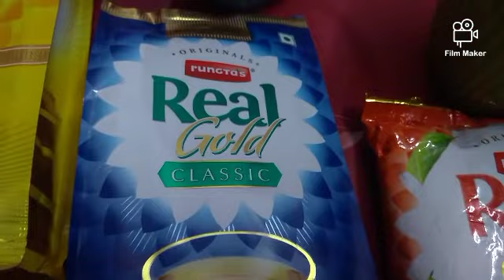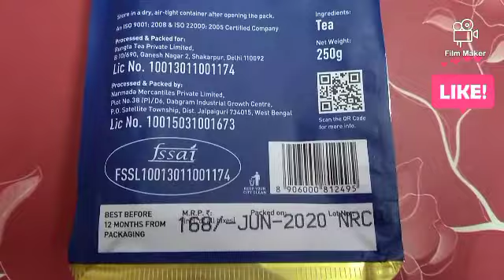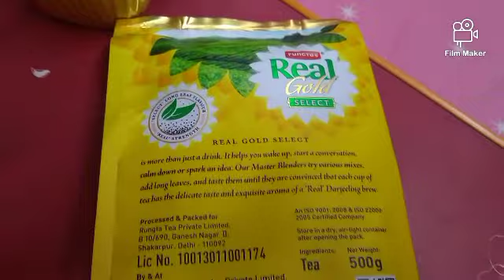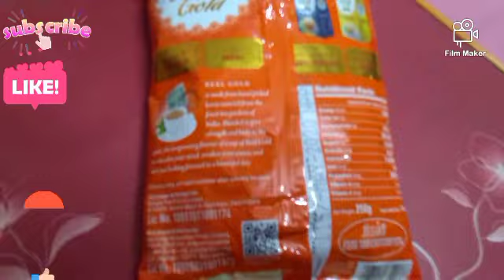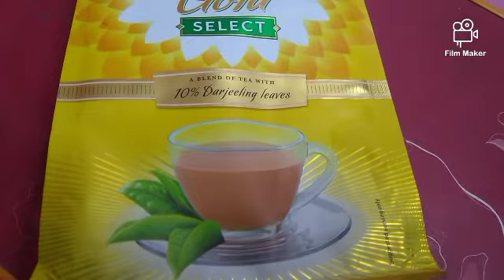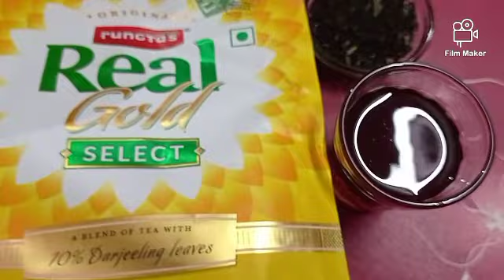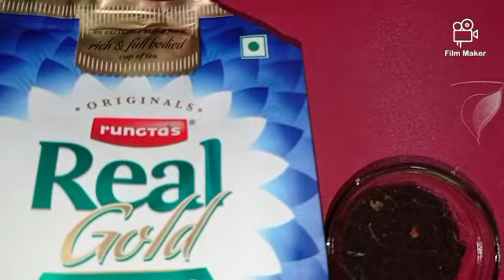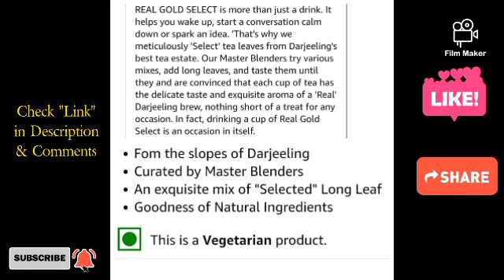Rungtas Real Gold Range of Premium & Superior Blend Tea Real Gold Select Classic Best Quality.☕️☕️☕️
** Rungtas Real Gold Range of Premium & Superior Blend Tea Real Gold Select Classic Premium Blend Superior Tea.

* REAL GOLD comes from the valleys of Assam, made from the freshest hand picked leaves blended to give strength and body to the liquor and an invigorating flavour, taken plain or with milk and sugar. In whichever form you brew, it, a good cup of Real Gold tea can help calm your mind, awaken your senses, and leave you looking forward to a beautiful day ahead.

Blended for Strength.

Exquisite Aroma.

Contains natural Anti-Oxidant.

Exceptional Taste.

* REAL GOLD CLASSIC is an exclusive blend of fresh Black Tea leaves that brew a rich and full-bodied cup of tea with strong taste & flavor.

* We assure a surprisingly refreshing aroma and the goodness of carefully nurtured, high quality Black Tea Assam Leaves in every sip of REAL GOLD Classic. Specially for tea connoisseurs.

TYPE - Blend of fresh Black Tea / Black Tea Assam Leaves.

Specially For Tea Connoisseurs.

Black Tea Assam Leaves.

Aroma - The goodness of carefully nurtured, strong taste & flavor.

* Real Gold is made from hand-picked leaves sourced from the finest tea gardens of India.

*Blended to give Strength and Body to the Liquor, the invigorating flavor of a cup of Real Gold tea can calm your mind, awaken your senses, and leave you looking forward to a beautiful day.

-Contains natural ANTI-OXIDANTS.

-Exceptional TASTE.

-Blended for STRENGTH.

-Exquisite AROMA.

** Buy at Best Offer Price :-

* Rungta Real Gold Select ( Yellow Pkt ) Premium Quality Tea with Darjeeling Long Leaves
(1 Kg, Pack of 4, 250 X 4):-

* Rungta Real Gold Classic ( Blue Pkt ) Premium Quality Pure Assam Black Tea Leaves 1kg - Pack of 2 (250gm X 4):-

* Rungta Real Gold ( Orange Pkt ) Assam Black Tea Leaves (500 g X 2) -Pack of 2:-

* Rungta Dhamaka Tea - 1 Kg:-

* Rungta Roz Tea 1 Kg:-

* Real Gold Select Black Tea with Darjeeling Tea Leaves ( Square Container ) 500g:-